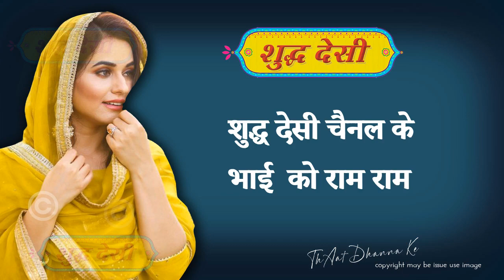Latest Haryanvi Ragni || Whatsapp Ragni || Whatsapp Status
SONG NAME : Par Hirya ka pyar bura
SINGER : Manvi Singh
LYRICS :  Vanshu Nagar
MUSIC :  Parth Singh Rawal
STARRING : Ajayhooda
WRITER :  Bhupnder singh Rana
DIRECTOR :  Himanshu Sexsena
DANCE BY : Ajayhooda
Artist : Rohit Hooda